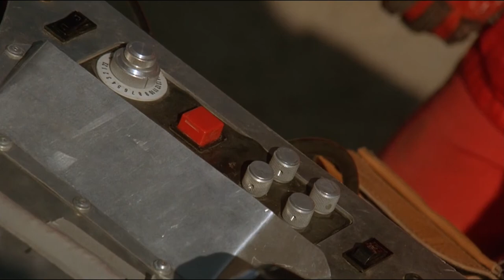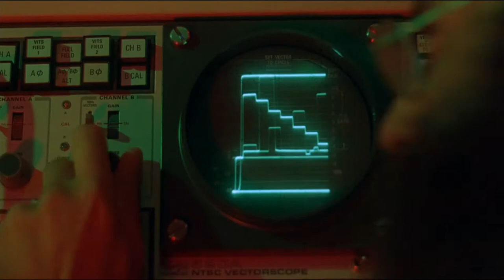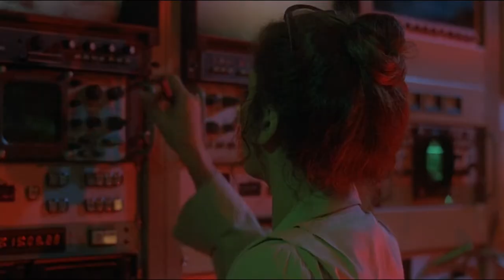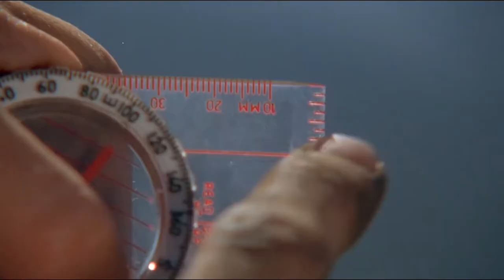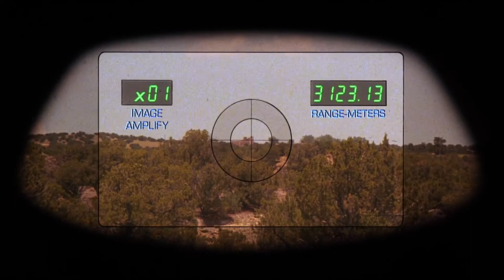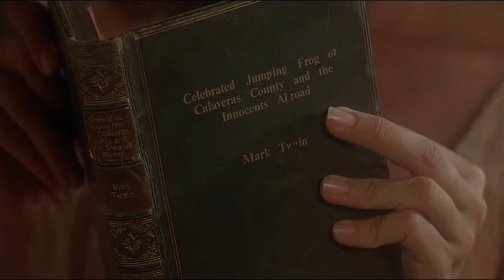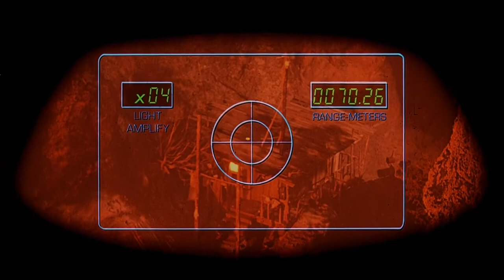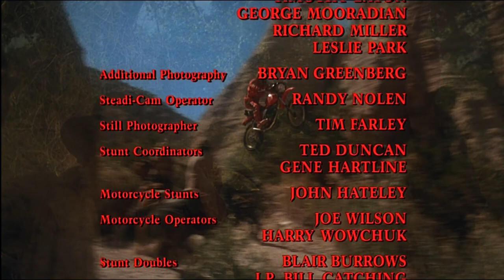Timerider: The Adventure of Lyle Swann 1982 | Full Movie | Action | Sci-Fi | 1080p HD Blu-ray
A maverick motorbike racer wanders into a top-secret time-travel research test site which unintentionally teleports him to the mid-1800s and ends up having to fight violent outlaws for his survival.